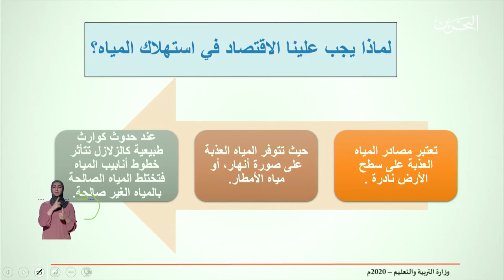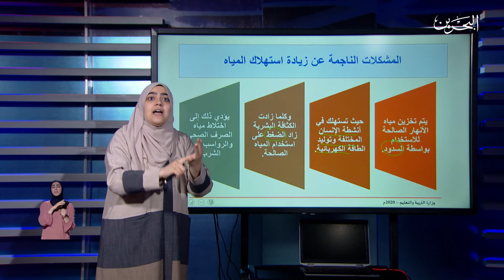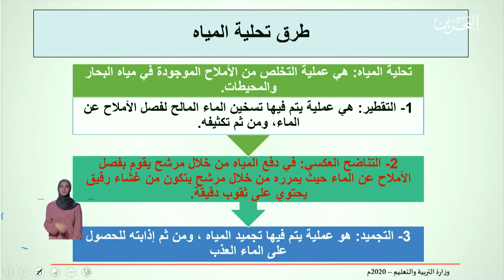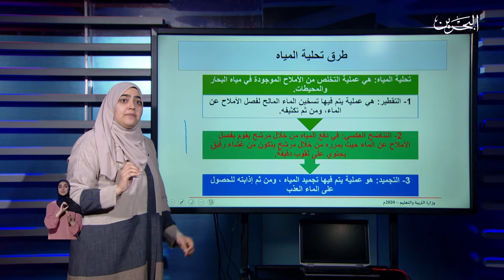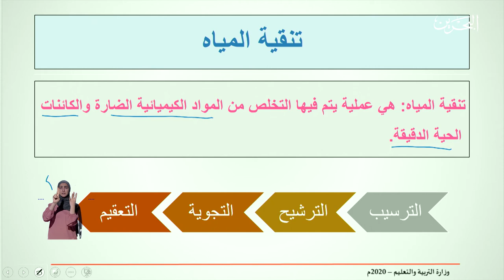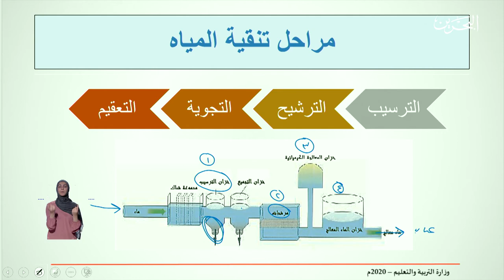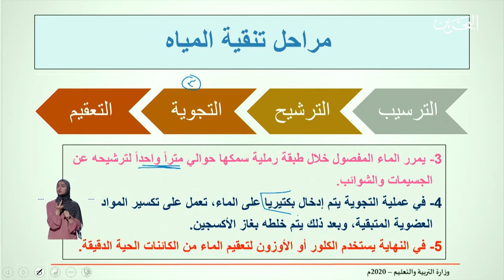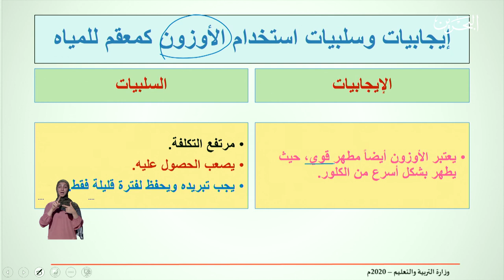علم 201 | 15-4-2020